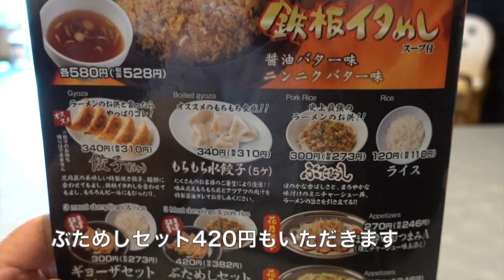【らぁめん花月嵐９】 一番人気の嵐げんこつ醤油らあめんを食す ＃814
久しぶりで家電を購入するため奥方とらぁめん花月嵐に行ってきました、家内は、喜多方ラーメンを選択して、初デビューとなりました。